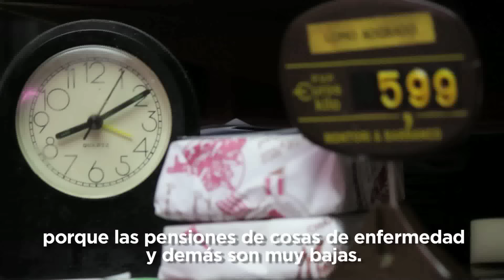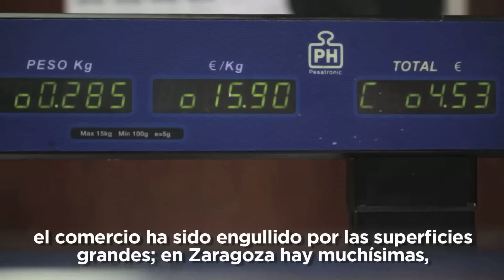UnPaísParaSuGente. Episodio 10: "Gloria"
Si el cambio está en marcha es gracias a la ilusión y el esfuerzo de millones de personas. Conoce algunas de sus historias en UnPaísParaSuGente